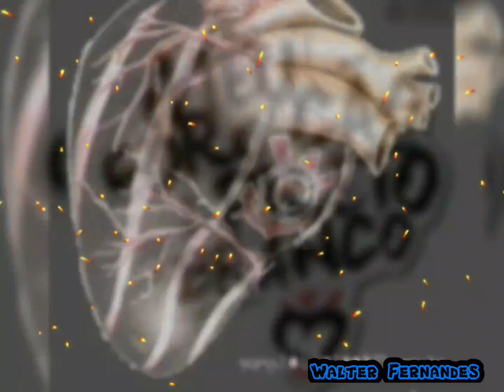Status nação corintiana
Status 30 segundos